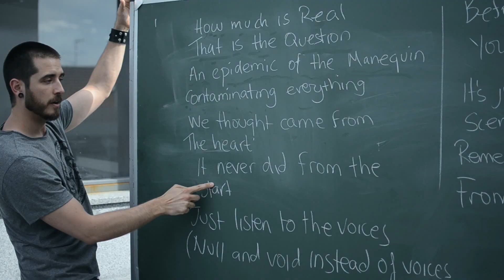Ekram - Through Glass (Stone Sour) - Acoustic Cover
Through Glass by Stone Sour. Acoustic version.

Sound recording, mixing and mastering by Daniel Gonzalez.

Video by Sara von Wolstenhmiau and Daniel Gonzalez

Special Thanks: CA2M Centro de Arte Dos de Mayo